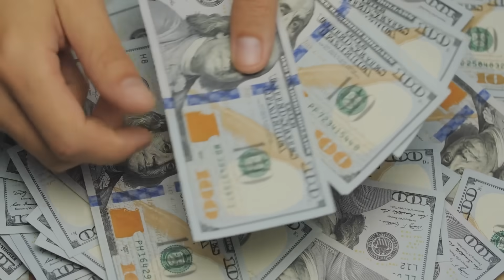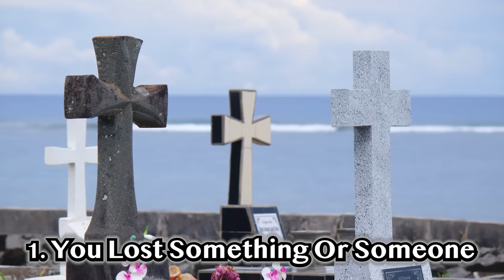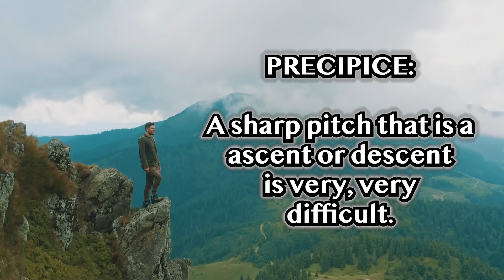5 Crucial Signs Your BREAKTHROUGH Is Coming In 2024!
Here are five crucial signs that 2024 is your breakthrough year. Get ready for a year filled with abundance in money, love, success, happiness, and health! Join me, Robert Zink, your Miracle Mentor and Alchemy Success Coach, as we explore the amazing opportunities that await you in the coming year.